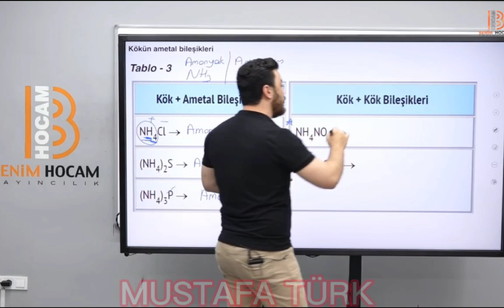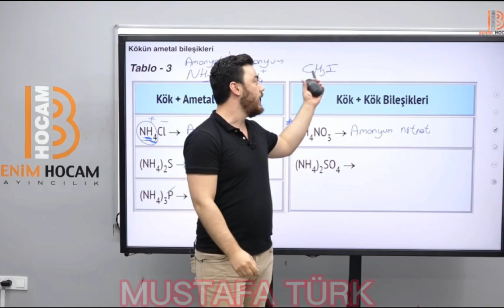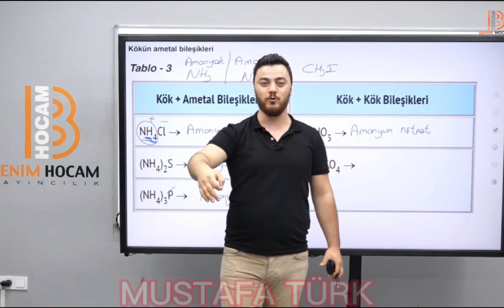Görkem Şahin bomba yapımını anlatıyor (bir binayı uçurabilir)